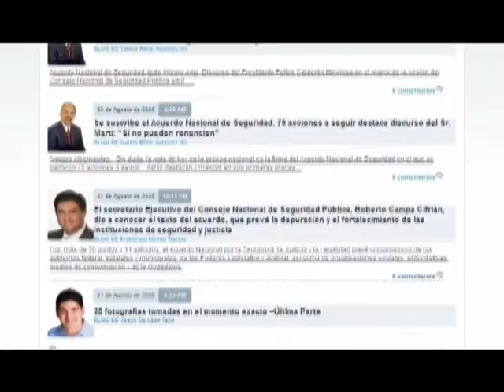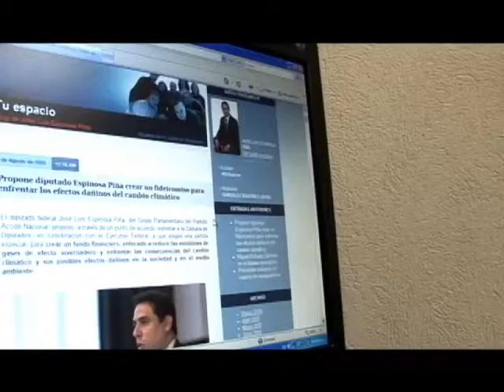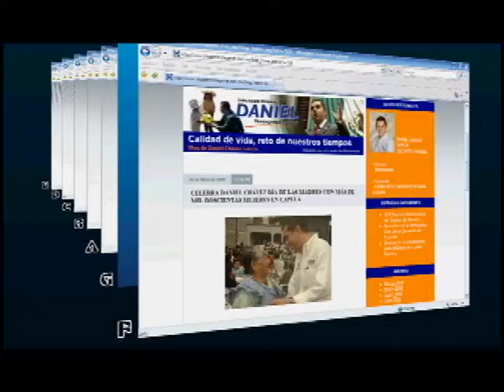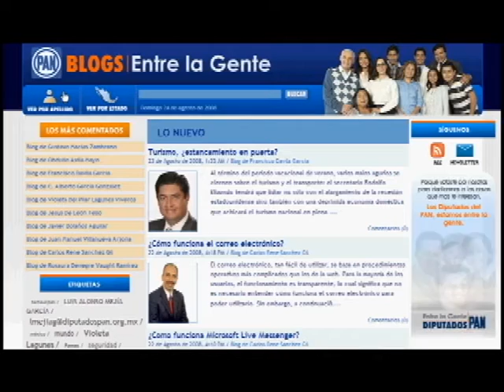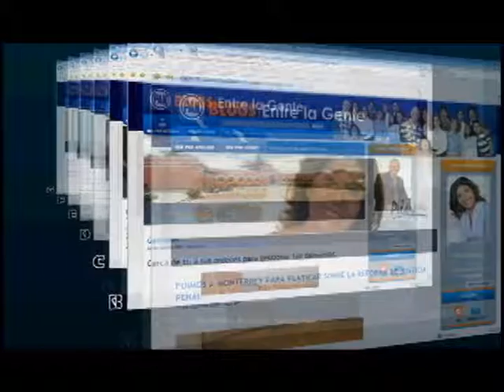Blogs Entre la Gente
Presentación del sitio Blogs Entre la Gente, octubre 2008.